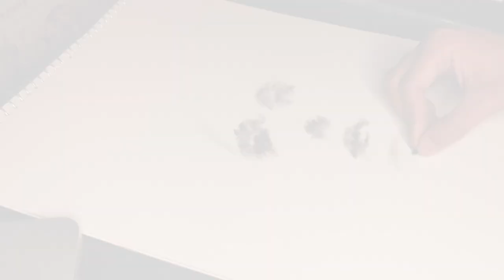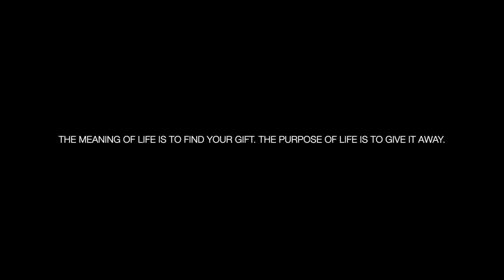Drawing charcoal portrait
Full Narrated step by step tutorial coming up next.

Tools I used:
- Kneadable Eraser
- Charcoal Soft Pencil and Graphic Pencils (H,HB,2B,6B)
- 4B Mechanical Lead
- Mechanical Pencil Housing
- Mono Eraser
- Toned Paper
- Blending Stump
- Soft Tissue Paper
- Ruler

zainzahidart
Zain Zahid Art
Pencil
Drawing
Tutorials
drawing tutorials
pencil drawing tutorials
realistic drawing tutorials
drawing realism how to
beginners
detailed drawing tutorials
calligraphy
islamic
islamic calligraphy
how to draw face
face portrait
face drawing
how to sketch
drawing made easy
easy drawing
fully narrated tutorials
painting